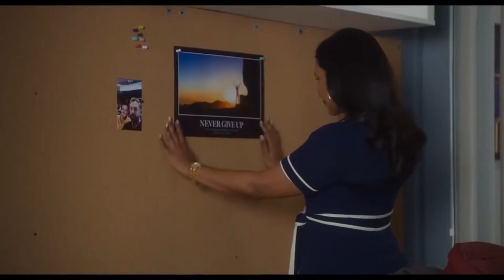Late Night Trailer #1 (2019)| Emma Thompson, Mindy Kaling, John Lithgow/ Comedy Movie HD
Starring: Emma Thompson, Mindy Kaling, John Lithgow

US Release Date: June 7, 2019
Starring: Emma Thompson, Megalyn Echikunwoke, Amy Ryan
Directed By: Nisha Ganatra
When she hires the first female writer to her team, a famous talk show host sees her job at risk.

Data de lançamento nos EUA: 7 de junho de 2019
Estrelando: Emma Thompson, Megalyn Echikunwoke, Amy Ryan
Dirigido por: Nisha Ganatra
Quando é que uma mulher começa a trabalhar para a sua equipa, uma nova apresentadora de talk shows vê o seu emprego em risco.

Movieclipstrailers Official trás a voces os melhores trailers do cinema . Por tanto seja bem vindo e tenha um otimo entretenimento..